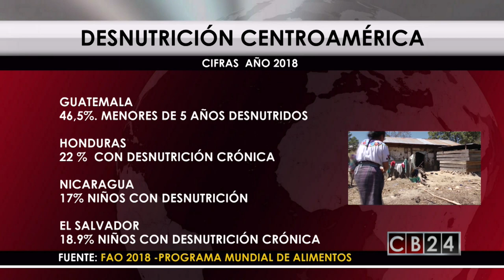Pobreza y sequía generan desnutrición crónica en Centroamérica